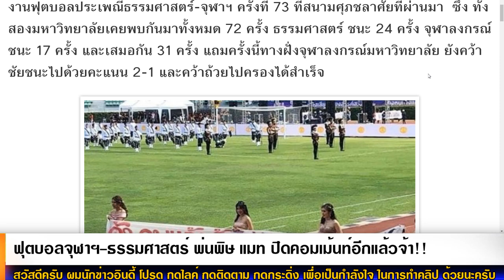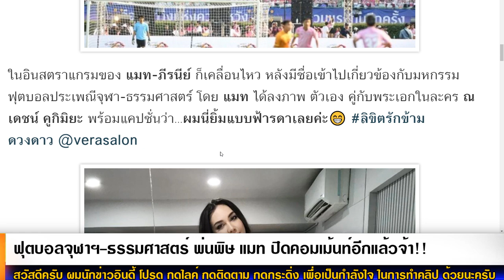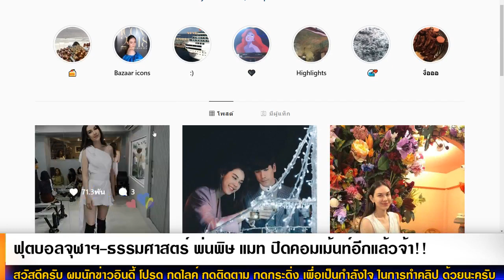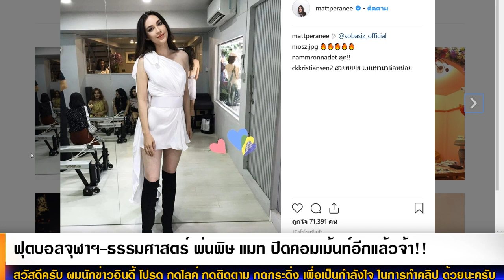ปิดอีกแล้ว! แมท ปิดคอมเม้นท์อีกแล้ว หลัง ฟุตบอลจุฬาฯ-ธรรมศาสตร์ พ่นพิษ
ชื่อข่าว : ฟุตบอลจุฬาฯ-ธรรมศาสตร์ พ่นพิษ แมท ปิดคอมเม้นท์อีกแล้วจ้า!!
ขอขอบคุณข้อมูลดีๆจาก : tvpoolonline

สรุปเนื้อหาข่าว : ฟุตบอลจุฬาฯ-ธรรมศาสตร์ พ่นพิษ แมท ปิดคอมเม้นท์อีกแล้วจ้า!!

ไม่อยู่เฉย! แมท โพสต์อะไร? หลังโดนแซว ในงานฟุตบอลประเพณีจุฬา ...